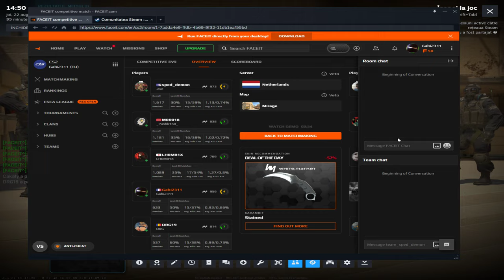Counter strike 2 2024 08 22 14 50 14 11 DVR